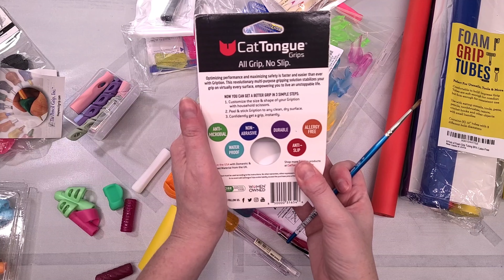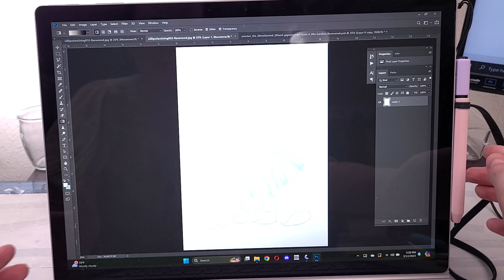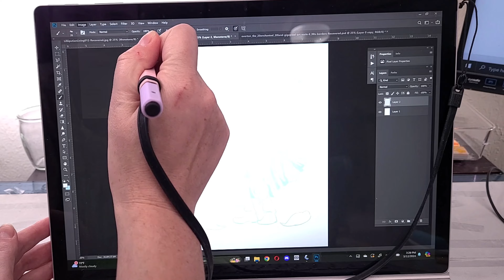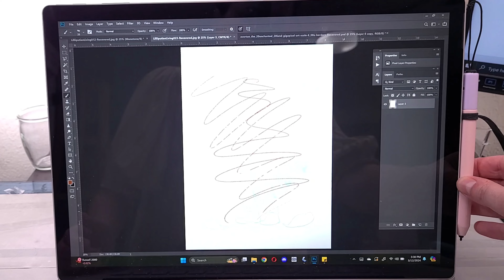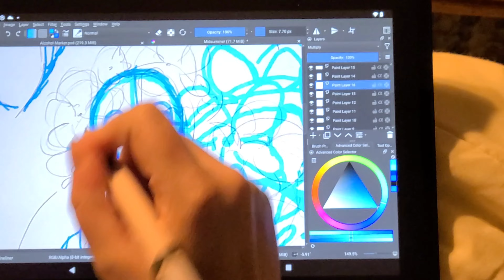Don't Wreck Your Hands! Comfortable Grips & Accessibility Aids for Pencils & Brushes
I've done a lot of damage to my hands over the years.  From poor hand posture and an incorrect grip to using metal mechanical pencils and metal styluses for far too long, to not properly stretching or resting my hands, it's no wonder that I'm in Occupational Therapy for hand issues now.  Accessibility grips for pencils and pens are marketed towards children, but can be a lifesaver for adults as well! Protect your hands and save your grip as we try out a variety of accessibility aids for artists and writers!  We try out pencil grips, stylus grips, and even medical tape, and I share some of my experiences taking occupational therapy to help with my debilitating hand pain caused from years of overwork and Sjogen's Syndrome.  My friends with ADHD may find this particularly helpful!

What I Bought (these are affiliate links, I see a small bounty when you use my links, but it doesn't cost you anything extra!  this is a great way to support the channel just buying things you might already buy):
The Friendly Swede 6 Pack Stylus Pencil Grip
The Pencil Grip Crossover Grip
3 in 1 Pencil Grippers
The Pencil Grip Ergonomic Textured Grip
ZoopLoop Black Silicone Tether
Foam Grip Tubing
Pencil Grips Universal Writing Posture Correction Device
Soft Writing Aid Grips (Dolphin)
Silicone Sleeve Cover
Ergonomic Grip Holder
Stylo 6 Pack Grips
Grip Tape
Bazic Assorted Gel Pencil Grip
Self Adhesive Wrap

Chapters:
00:00 Introduction
00:18 Unboxing Grips
01:37 The Grips
37:11 Grip Demonstration
37:23 Inking with a Staad Jelly Grip
38:11 Surface Pro Grips
45:44 Painting with Grips
50:06 Trying out Medical Tape
54:29 Trying Out Triangular Grips
54:40 Trying out Surface Pro Grip
55:13 Vlog: Comfort Grips and Occupational Therapy

Japanese Village Loop
Japanese Village with Final No Loop
Knights in Town Intro
Knights in Town Loop
Knights in Town with Final No Loop